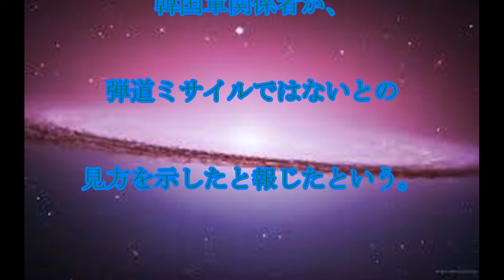北朝鮮,短距離飛翔体発射,北朝鮮発射は,弾道ミサイルではないと,韓国軍,話題,動画